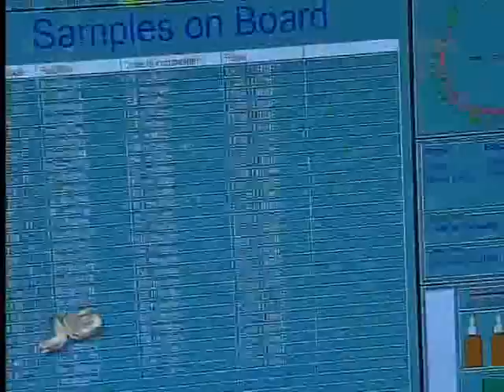Exame IML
Um novo equipamento vai ajudar o IML de São Paulo a desvendar mortes misteriosas com mais rapidez. O aparelho, importado da Irlanda, detecta substâncias em fragmentos de sangue e urina de vítimas e suspeitos.

Tema: Mortes